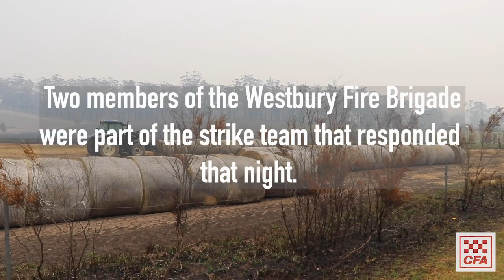Westbury Brigade adopts the Wairewa community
On New Year’s Eve at 11 o’clock the East Gippsland bushfires tore through Wairewa. The fires destroyed eleven properties and left the community devastated.

Two members on the Westbury Brigade were included in the response strike team that projected Wairewa. Following a brigade meeting, members agreed that they wanted to support Wairewa to rebuild their community.

Due to the connected members had to Wairewa, Westbury Captain David Gridley reached out to Wairewa’s brigade captain Julian Davies to see how they could help.